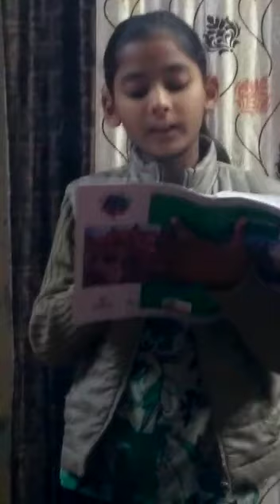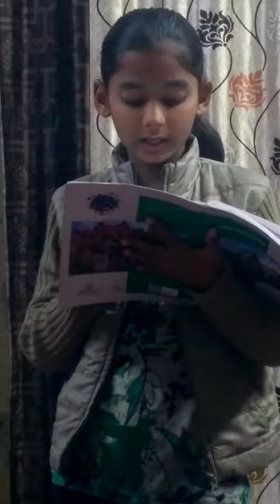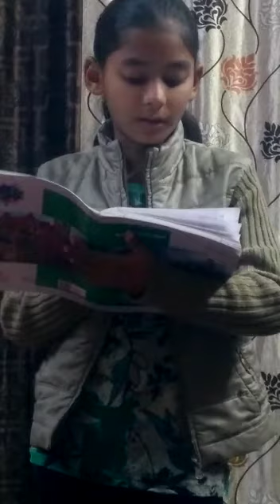100 din Paran muhim by Simar class 5 GPS SOFI PIND block east 1 JALANDHAR week 6